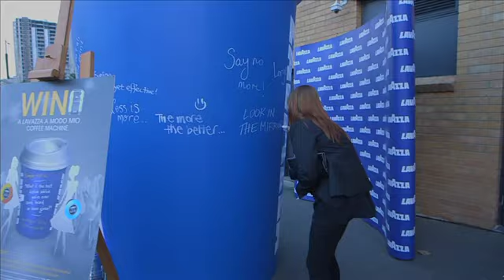LMFF 2012 Day 1: Highlights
LMFF 2012 Daily Highlights - Thursday March 8